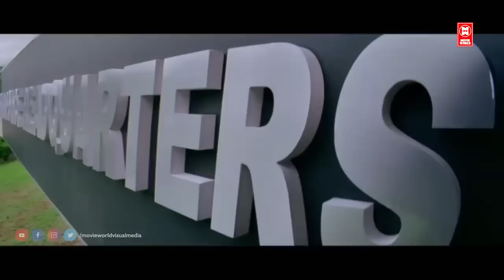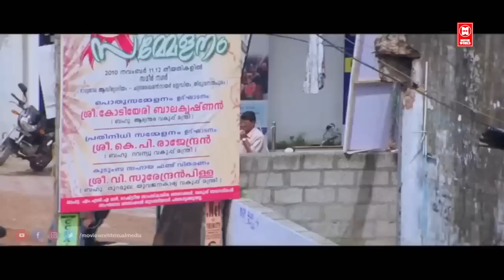Tamil Movie Action Scenes | August 15 Movie Scenes | Mammootty Action Scenes | Tamil Movies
Watch For Tamil Action Movies :  August Movie Scenes

Starring :  Mammootty, Nedumudi Venu, Siddique, Saikumar, Lalu Alex, Meghana Raj
Shwetha Menon

August 15 Malayalam crime thriller film directed by Shaji Kailas, written by S. N. Swamy, and starring Mammootty.The film is produced by M. Mani.

|| ANTI-PIRACY WARNING ||

*COPYRIGHT PROTECTED*